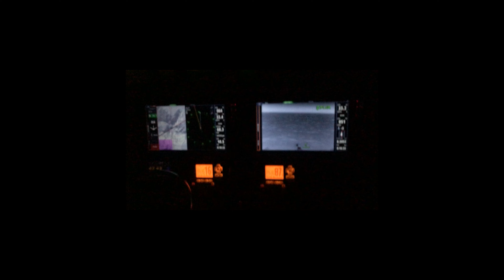Tanner Bank Bluefin Fishing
on their 32' Freeman, 110 miles out to the Tanner Bank, cruising at 40mph.

We fished the kite all day and managed to get two tuna on the boat, one which was right around the 200 lb mark.

It was an incredible trip.